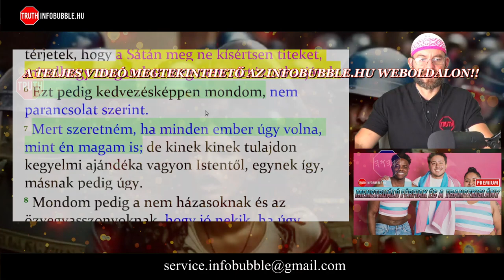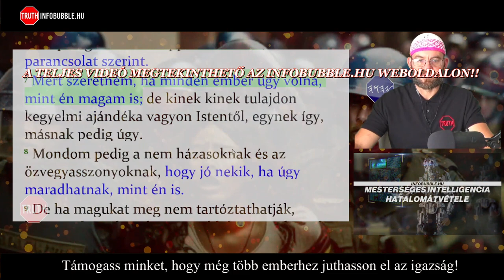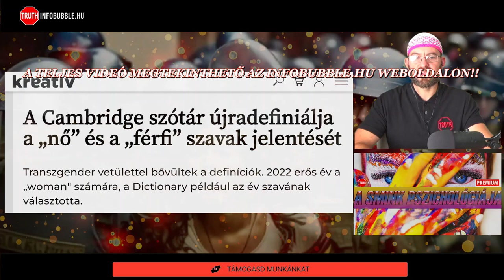ÉLET A KAPTÁRBAN